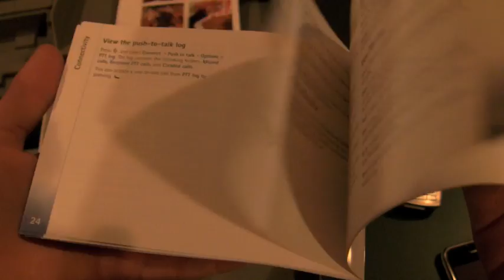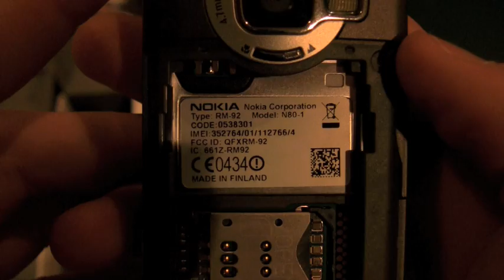Secret Unboxing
Thanks to mobility today for this prize, and look for it on ebay so you can help me buy an element case!  Haha.  As always, check out the new and stay snazzy!